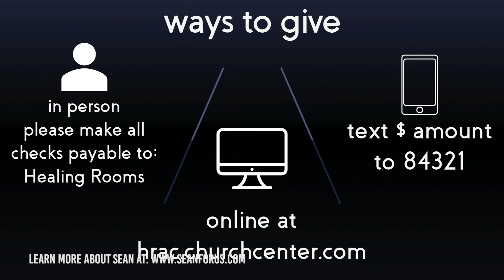Sean Feucht: Making A Change